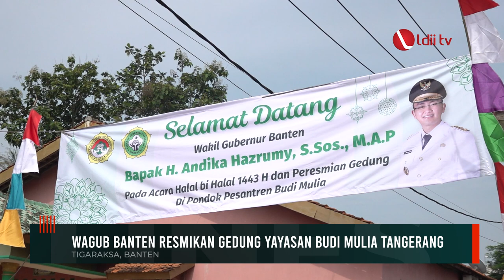LDII TV: Resmikan Gedung Yayasan Budi Mulia Tangerang, Wagub Banten Puji LDII Bantu Pemda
Wakil Gubernur Banten Andika Hazrumy menghadiri acara Halal bi Halal 1443 H dan meresmikan Gedung Yayasan Budi Mulia, Tigaraksa, Kabupaten Tangerang, Banten, Senin (9/5). Ia menilai Yayasan Budi Mulia dapat berkontribusi dalam penguatan SDM di bidang pendidikan baik, formal maupun keagamaan di Kabupaten Tangerang.

“Saya berharap ke depan dapat dirasakan manfaatnya, baik bagi masyarakat dalam kontribusi penguatan SDM. Mudah-mudahan ini menjadi salah satu langkah konkret positif dari keluarga besar LDII untuk membantu pemerintah daerah,” ucapnya.

Dalam pembentukan generasi yang berdaya saing dan religius di Banten, Wagub Andika menegaskan, perlunya kolaborasi dari semua lapisan masyarakat. Menurutnya, pada era globalisasi dan derasnya arus informasi seturut kemajuan teknologi informasi, terdapat penetrasi budaya luar yang tidak selaras dengan norma agama, hukum dan budaya yang berlaku di Indonesia.

Facebook : Lembaga Dakwah Islam Indonesia